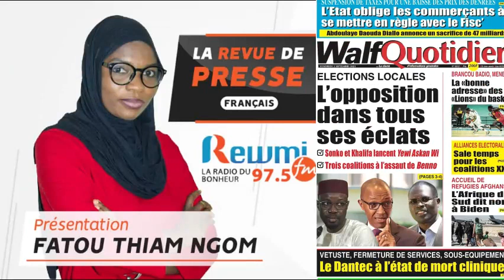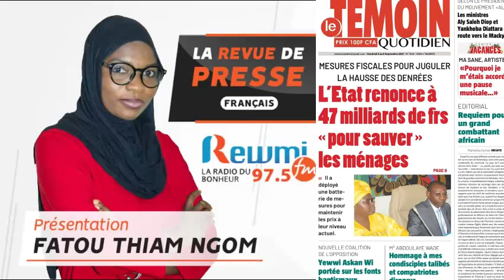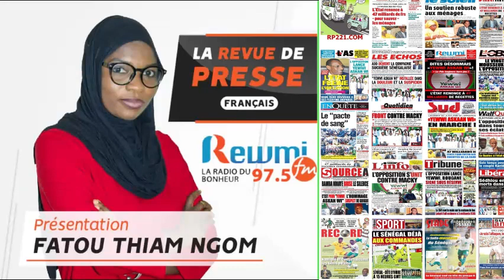REVUE DE PRESSE AVEC FATOU THIAM NGOM FR DU 03 09 2021